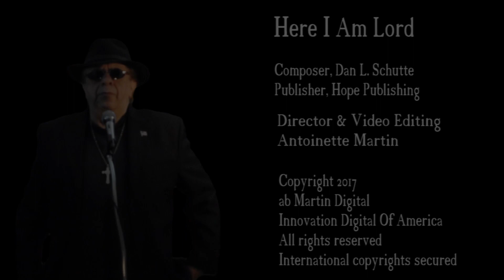"HERE I AM LORD" RCA vocalist: Trade Martin. Pianist: Peter Ising.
In loving memory of James H. Clarke Jr.
This video is dedicated to all mothers who have lost children.  There are no words to describe the pain we suffer on a daily basis.
No one ever  mentions life of a mother after the loss of a child.  We chose the most famous mother who lost her child as our example...Mary.  No matter what religion you practice we all know of Jesus and Mary's suffering.
 Please know our prayers and thoughts are always with all of you and your children.

We hope you will enjoy our YOUTUBE music video titled, "HERE I AM LORD" which is dedicated to all grieving mothers and Antoinette's son, James Clarke, Jr..  Sadly, he left us for heaven February 2016.  I'd promised Antoinette that I'd record and produce this well - known Christian hymn, "HERE I AM LORD" with the fine pianist, Peter Ising in honor of her son James.

"HERE I AM LORD" was composed by Dan Schutte.

We would also greatly appreciate your Catholic, Christian and any various religious comments on our new presentation and all other significant posts that you truly feel fit the theme of our music video and of course, our Savior, Jesus Christ.

Please remember, "HERE I AM LORD" has been produced in honor of Antoinette's son, James Clarke, Jr., 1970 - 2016.

May God bless you, your families and friends
Fondly, Trade & Antoinette.